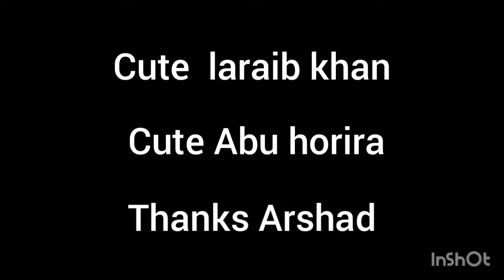Abu horira And laraib khan 2nd vlog my village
Abu horira And laraib khan  vlog video my village